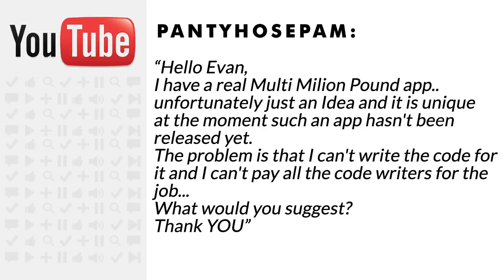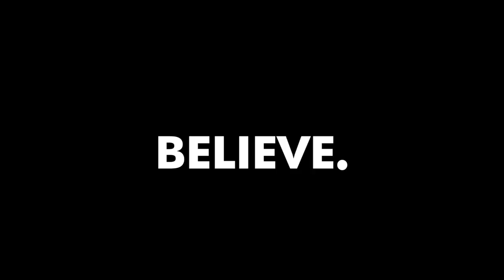App Development - How to create an App with no money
How to create an App with no money? So I got a great question from my YouTube viewers, (love you guys!) PANTYHOSEPAM, who wrote in to say, “Hello Evan, I have a real multimillion pound app, unfortunately just an idea and it is unique at the moment, such an app hasn’t been released yet. The problem is I can’t write the code for it and I can’t pay all the code writers for the job. What would you suggest? Thank you, Pam.”

Great question and usually when I make these videos I give 3 suggestions for what you can do. For you, I really just have one and that’s partner up. Find somebody who loves programming just as much as you love creating and marketing stuff and work together.

Because if you don’t have the funds to hire somebody on board then the best bet is to have somebody on your team who’s just as committed to this as you. It’s hard to run a technology company when you don’t have a technology person in the business because there’s going to be so many issues that come up where you need technical expertise and if you can’t afford to hire somebody then you have to have somebody who’s a partner in the business.

And it’s also great because you have somebody who’s committed to it just like you are, right. If something crashes at 3 in the morning, your employee’s not going to wake up and go to work but your partner is and so it’s finding that right person. What you need to do is figure out what your skill sets are.

And so if you want to do the marketing, the promotion, the branding of it, that’s what you’re really good at and you have this awesome idea for an app you want the people who love making apps, who’ve created great apps and I get people writing to me all the time, “I’ve created this great app but I don’t know how to market it, and I don’t know how to brand it, I don’t know how to promote it and get the word to spread about. All I want to do is create apps.” That’s who you need to partner with.

So I would go out and find people in the industry, right, whatever industry you’re trying to target, if it’s healthcare or sports or children or whatever it is find people who’ve created apps in that industry that are great app developers but haven’t done a great job marketing and partner up with them and say, “Hey, I have this great idea for an app. Let’s split it. Let’s work together on this. You code it. I’ve got this great idea and I will go out there and market it and together we can build a great team.” That’s who you need to find, so partner up. Believe.

You can comment, let me know what you think. Thank you so much, I’ll see you soon.